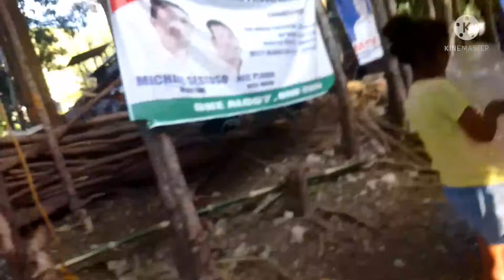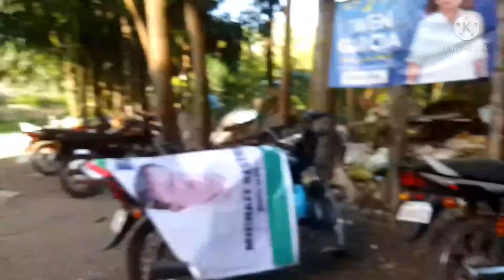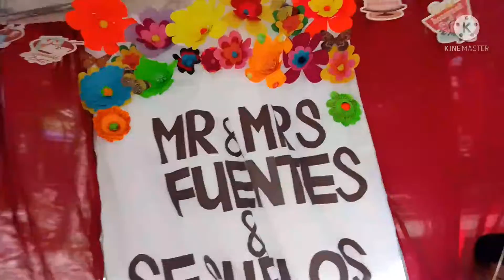congrats guy's after 13 years .nakasal najud sila.. God bless your family